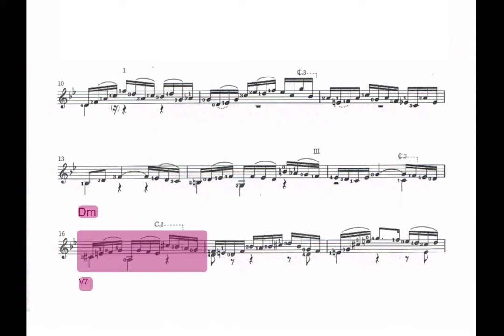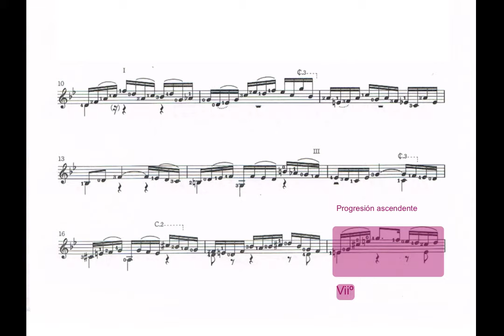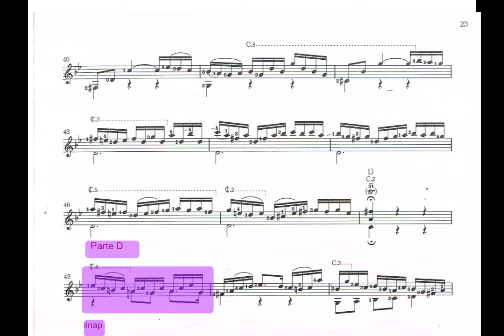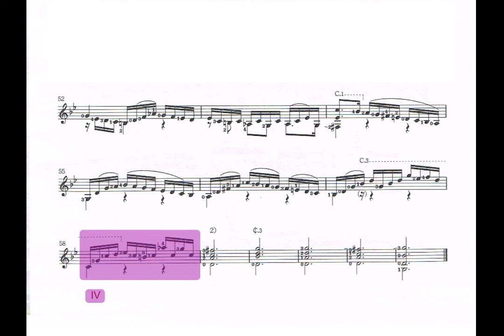Prélude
Suite II BWV 1008. Johann Sebastian Bach.
Transcripción: Tadashi Sasaki
Partitura:Sasaki, Tadashi, J.S. Bach. Six Suites for Cello Solo. BWV 1007-BWV 1012, Japón, ZEN-ON-MUSIC, 2001.
Intérprete: Tadashi Sasaki
Análisis: Paloma Antón Paytuvi